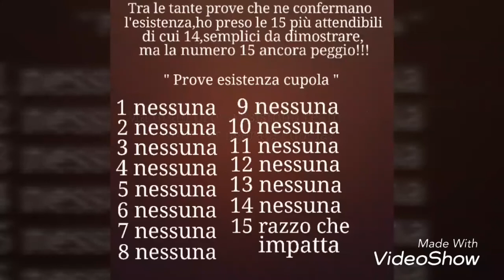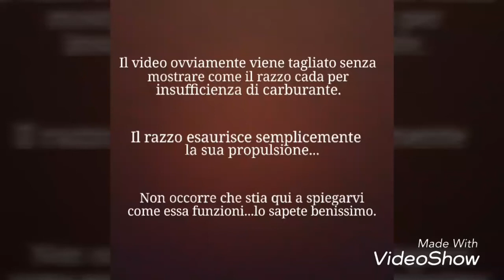Terra Piatta Fake Il razzo non impatta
Altro video che dimostra come sia diventato facile smontare l'ennesima stupidaggine dei flat-earthers.